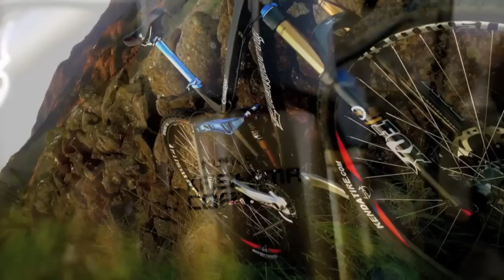Ellsworth Evolution 29er Test Ride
Mountain biking downhill singletrack at Santa Teresa Park, San Jose, CA